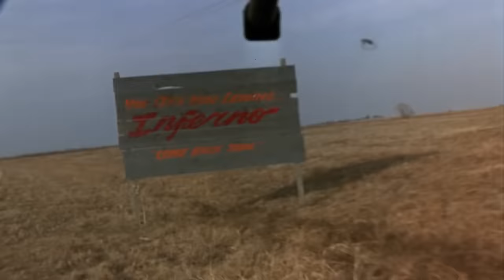The Curse Of Inferno | English Full Movie | Comedy Crime Drama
In the film, an ancient and mysterious force awakens, bringing chaos and destruction to all who cross its path. As a group of individuals discovers they are linked to a dark prophecy, they must unravel the secrets of an unholy power before it consumes them all. With danger lurking at every turn and time running out, they are forced to confront their deepest fears and face a terrifying truth that threatens to tear them apart. Filled with heart-pounding suspense and spine-chilling moments, the film will leave you questioning whether they can break free from the malevolent grip that seeks to destroy everything they hold dear. Prepare for a gripping adventure that will keep you on the edge of your seat until the very end.

Starring: Pauly Shore, Janine Turner, Ned Beatty

Directed By: John Warren